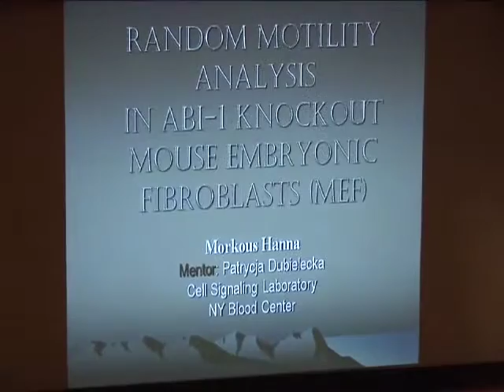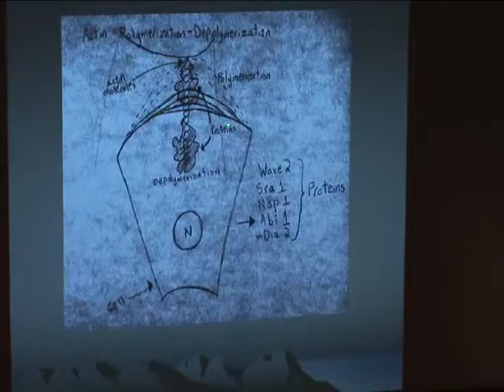Harlem Children Society Workshop & Lecture Series #3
Harlem Children Society Workshop & Lecture Series #3 Tuesday, July 21, 2009 presents Morkous Hanna HCS students of 2007. Morkous presents his project, "Random Motility Analysis in Abi0! Knockout Mouse Embryonic Fibroblast (MEF)"